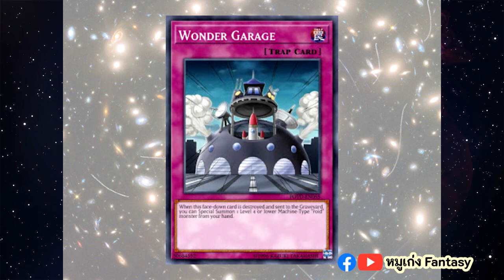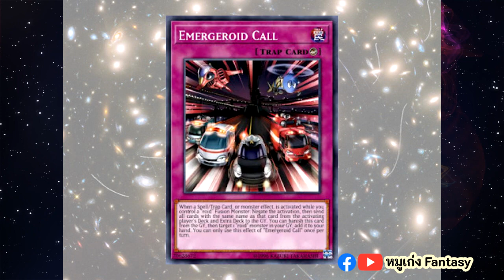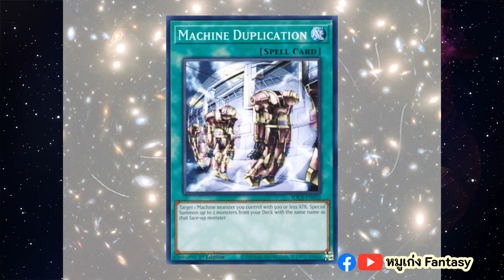การ์ดเวทมนตร์ & กับดัก Vehicroid | จักรวาลการ์ด EP.299